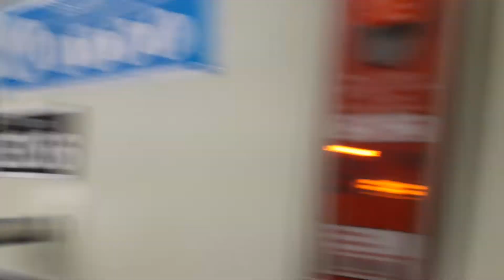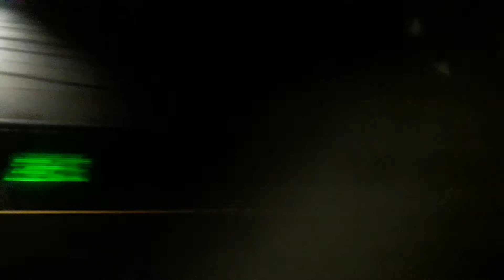E03 com PA antigo sentido TUC | Trecho entre Jabaquara e Saúde no TUE E03 - Linha 1 Azul